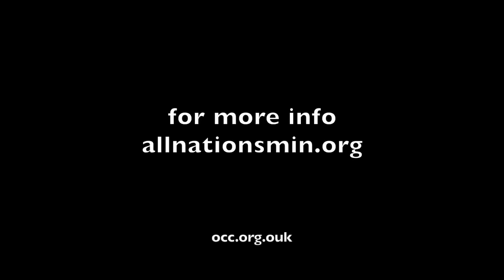Christ Centred Healing Seminar (Introduction) - Roger Sapp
*Improved sound over previous version*

Christ Centred Healing Weekend introduction with Dr Roger Sapp of "All Nations Ministries" and TD Earnest.
Friday 23rd June 2012 at The King's school, Witney
Weekend put on by "Witney Community Churches" Part of Oxfordshire Community Churches.